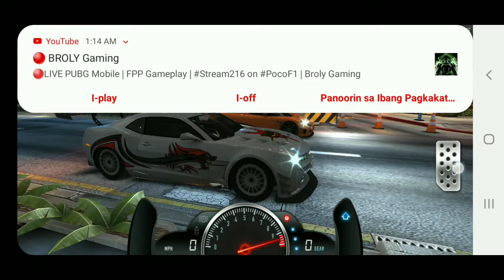CSR Racing: Chevrolet Camaro GT3 Shift Pattern 7.5xx (Stocc Nitrous & MECH)